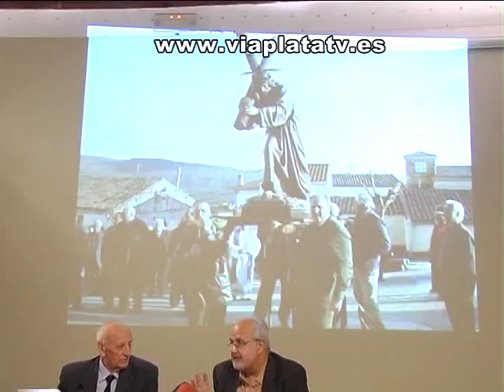LIbro sobre la iglesia de San Nicolás de La Oliva 21 10 10